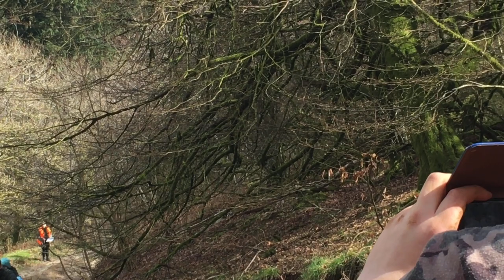The VSCC Exmoor trial Milton hill 2021